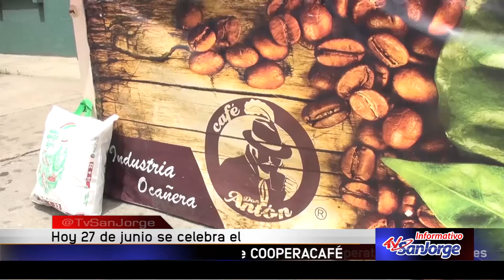El 27 de junio se celebró el Día Nacional del Café